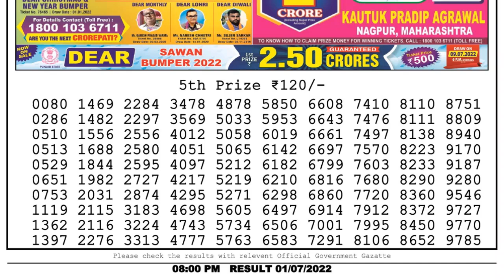🔴 Lottery Sambad Live 08:00pm 01/07/2022 Evening Nagaland State Dear Lottery Result Pdf Download